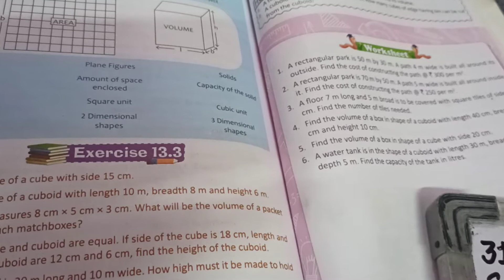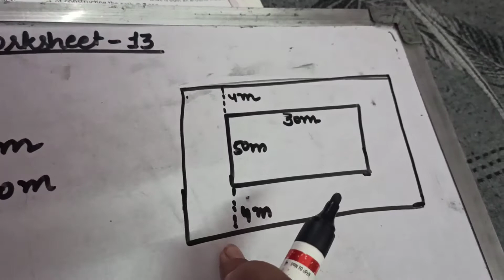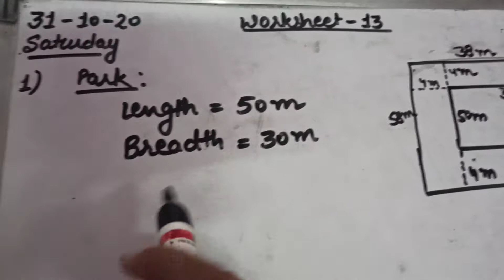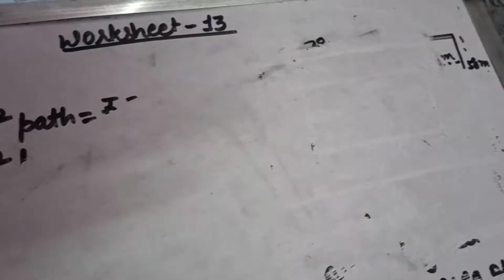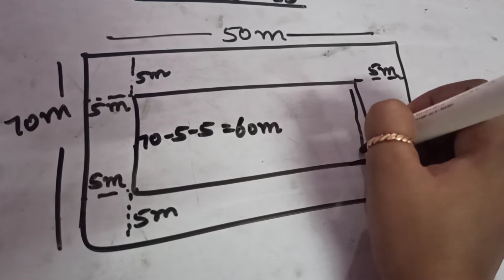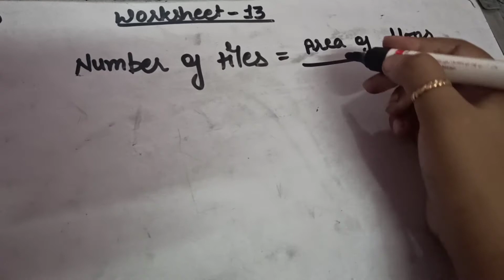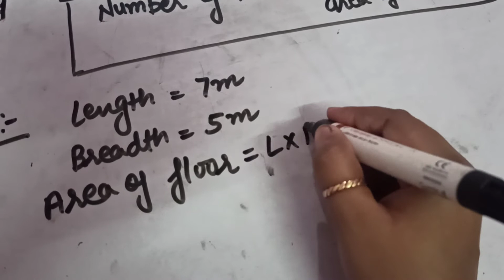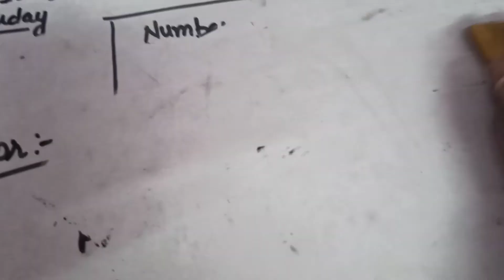class -5 , worksheet -13